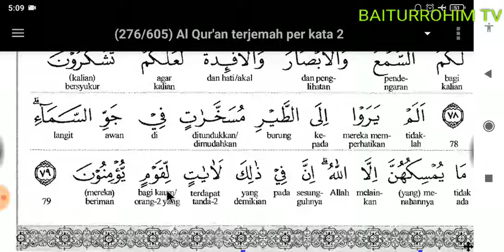09. Surat An Nahl (16) Ayat 73-79 (Terjemah Indonesia Perkata) part 9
09. Surat An Nahl (16) Ayat 73-79 (Terjemah Indonesia Perkata) part 9

Daftar Putar Full Surat An Nahl Terjemah Indonesia Perkata

۞ Maulid Nabi di Masjid Baiturrahim tanggal 8 November 2019